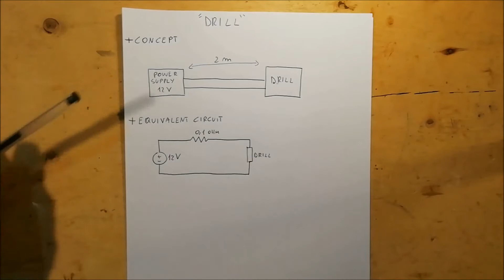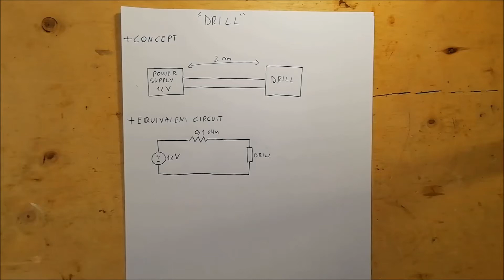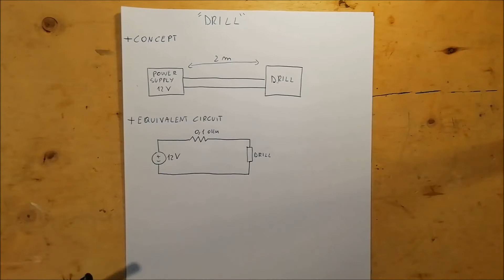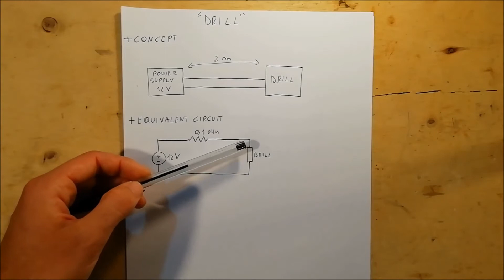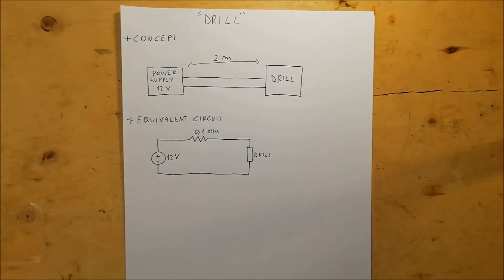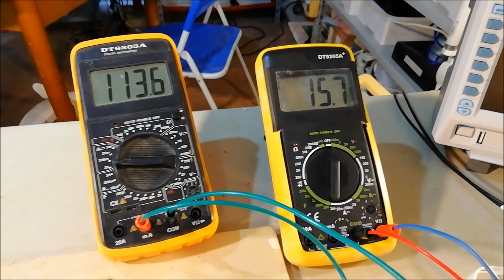Battery drill modification for a 12V power supply connection - #37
In this video I show how to modify a battery drill to allow connection to a 12v power supply. The correct sizing of the connection cables is also shown, so that the voltage drop that is generated does not affect the performance of the drill.